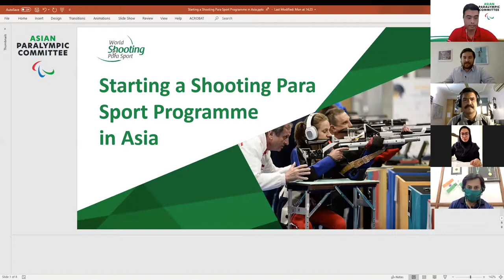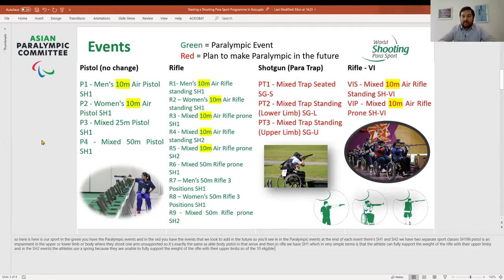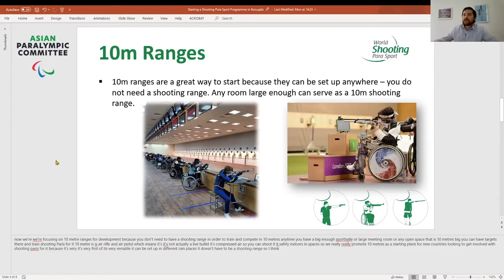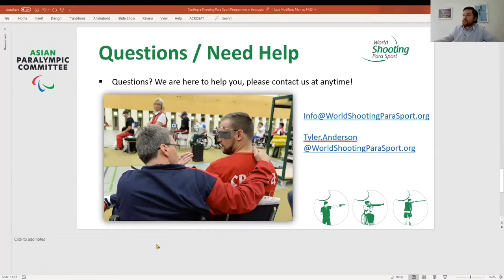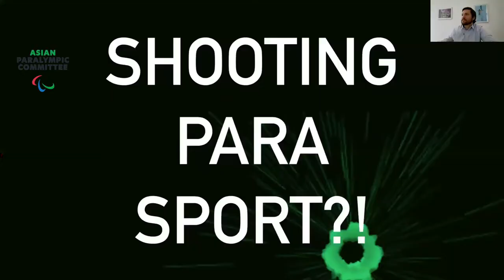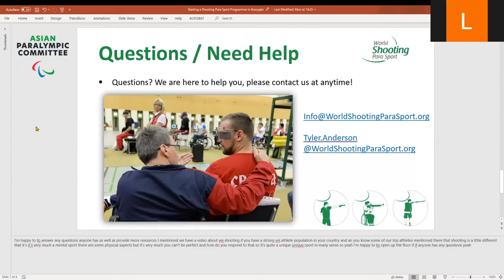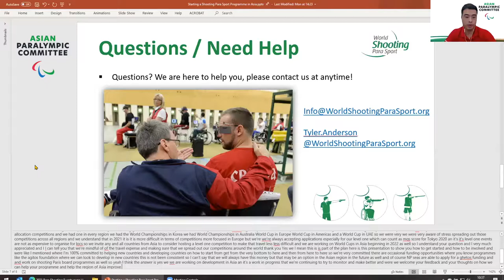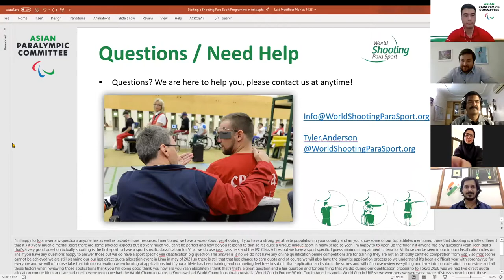APC Webinar 7 - Para Shooting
Creating a Shooting Para Sport programme, presented by World Shooting Para Sport